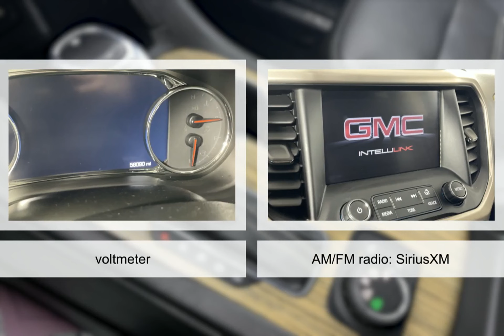2017 GMC Acadia 8628700B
2017 GMC Acadia 8628700B